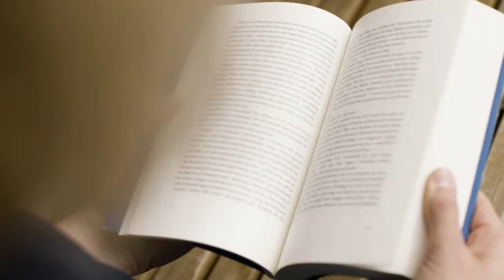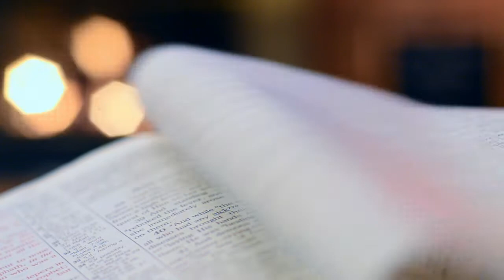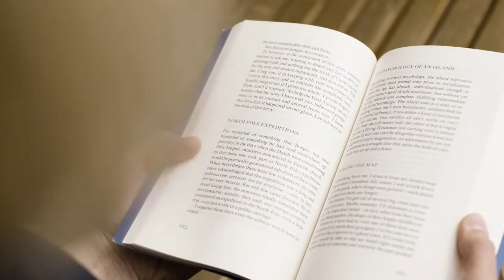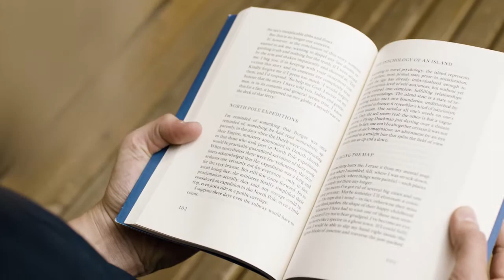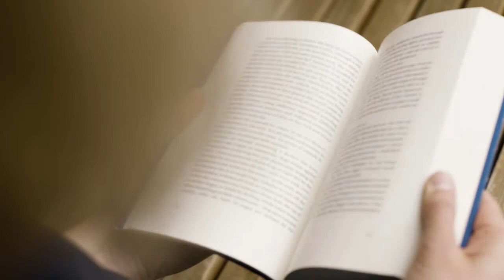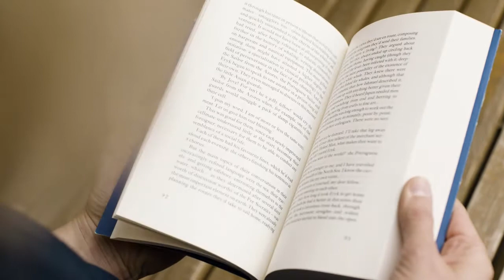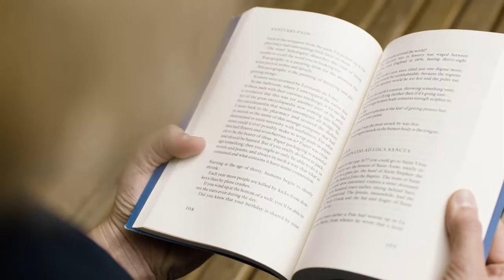SUPERNATURAL SPEED LEARNING SPEED READING! SUBLIMINAL AFFIRMATIONS FREQUENCY MEDITATION!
This works to get you speed learning and speed reading powers fast as requested by contr.  This will accelerate your learning process tenfold while also accelerating your reading and comprehensions skills tenfold as well. You will being to notice amazingly quick learning abilities while being able to read and comprehend very fast and accurately.

Do you want results quickly? Well listen to this on repeat in the background while multi-tasking for best results.

(This is a Uni-sex formula - For Men and Women)

Try to listen to entire formula , if you happen to not listen to the entire formula, start from the beginning, but always try to listen to entire formula every time you listen. Works amazingly for the serious and dedicated individual.

IMPORTANT--Do not forget to "like" the video to activate the magic. By pressing the like button, you are activating the magic to unfold.

PLEASE BE VERY SPECIFIC WHEN MAKING REQUESTS TO ENSURE ADEQUATE AND ACCURATE FORMULA UPLOADS

You Can Multi-task while listening. Downloading The Audio will cause the audio to be ineffective (Will not produce results)

You can listen to while multi-tasking. (not while doing tasks that require extreme amount of focus & while driving). However, effects will be amplified if you listen when your mind is conscious or less active (relaxing, sleeping, meditating etc.)

FYI:
We Do Not Practice Black Magic or WitchCraft. Our formulas consists of a different type of work.

--Race, ethnic background or language spoken does not have any effect on results unless it was created for a certain race specifically. .--

Listen daily until you achieve desired results!

Be patient. Some Individuals may see results instantly while others may take more time.
This is a very powerful formula and should not be taken lightly.

Safe and Effective Binaural Spells, Subliminals and Frequencies that actually work.

The Rulers that be programmed the people to believe that magic is fake or fictional. This is far from the truth.
The entire Universe is Magic Vibration and Energy. The Rulers know this and use this to there advantage. Magic
is all around us everywhere. Movies are created and make magic seem fictional please dont be fooled.

There will be people saying this is false and fake without even trying only because they have been programmed to believe so.